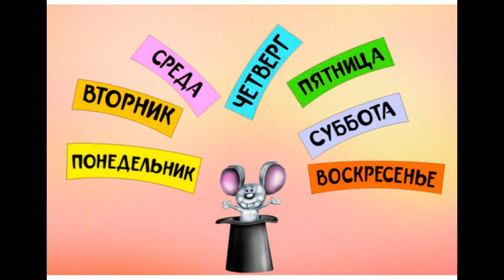Заряд хорошего настроения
📣 КАК СОХРАНИТЬ ХОРОШЕЕ НАСТРОЕНИЕ И ДАРИТЬ ЛЮДЯМ РАДОСТЬ

🚦Каждый день мы с вами идем по пути здоровья. Разные доктора помогают нам на этом пути.
💊Доктор любви и счастья помогает нам сохранить хорошее настроение и дарить людям радость❤️
💯От того, какое у человека настроение, зависит, как он будет трудиться, общаться с окружающими.
✔️ Очень важно, чтобы каждое утро начиналось с положительных эмоций, с хорошего настроения. Даже если будут трудности, верьте, что справитесь с ними.
🤗Улыбайтесь друг другу. Улыбка – залог хорошего настроения .
👌Каждое доброе слово несет в себе силу и положительную энергию прежде всего тому, кто их сказал, а затем тому, кому они адресованы. Важно не только сказать доброе слово, но и вложить в него душу.
🏛Коллектив Тарутинского Дома культуры прямо сейчас дарит всем улыбку и заряд хорошего настроения на рабочую неделю!